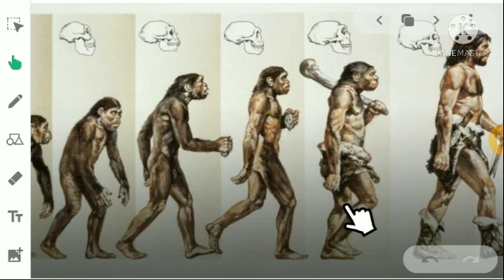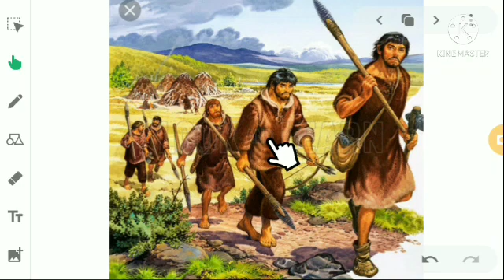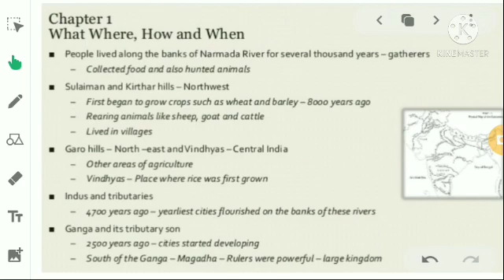Class-6th History, Tutorial- What where how & when Lecture 2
🗓️ Date- Fri, May 21, 2021, Class-6 Hist, Tutorial- What where how & when Lecture 2 by Rajiv Kumar Gupta sir/mam
Remarks-  Prepare Notes along with map

🏫 The President
🏷️ A premier CBSE school
📍 Daniyari | Kushinagar

1- Class-6 Hist, Tutorial- What where how & when Lecture 2
2- what where how and when
3- what where how and when class 6 history in hindi
4- what where how and when full chapter class 6 history
5- what where how and when in hindi
6- ncert class 6 history
7- what where how and when class 6 in hindi
8- what where how and when class 6 history
9- what where how and when ch 1class6 history